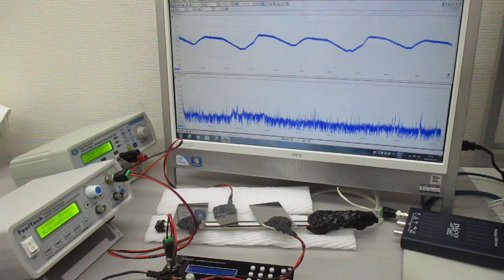３種類のスイープ発振による超音波実験